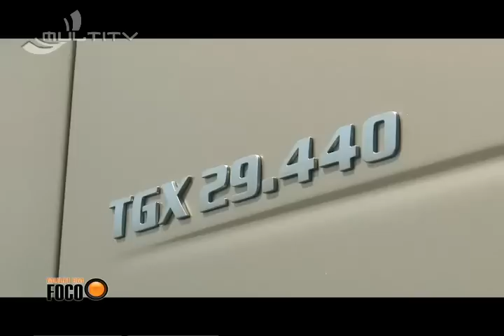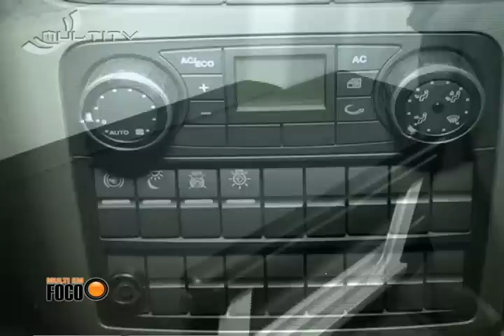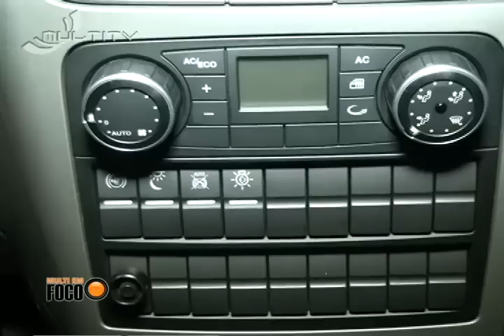Inauguração Germanya Caminhões - Multi em Foco